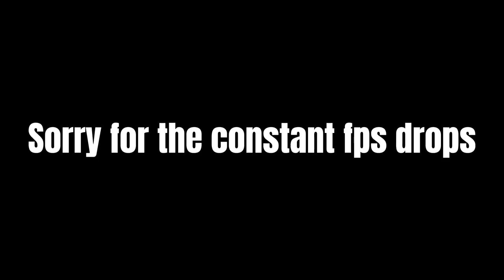Run It Up | Gorilla Tag